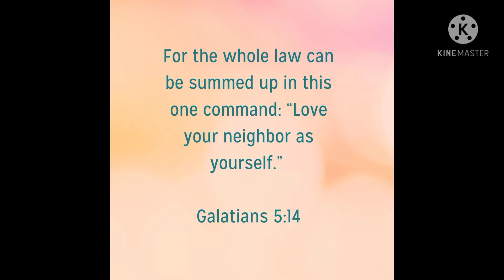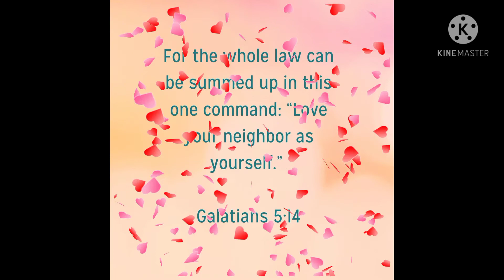Love thy neighbors /One of God's commandment/ Chin Go's Vlog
Since it is a L💖VE month... A reminder to us...
ChinGo'sVlog